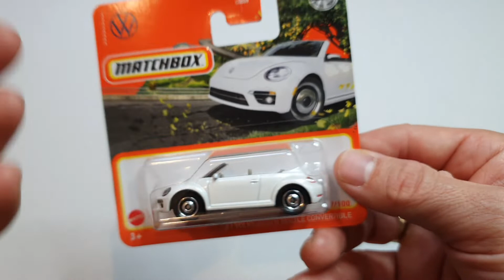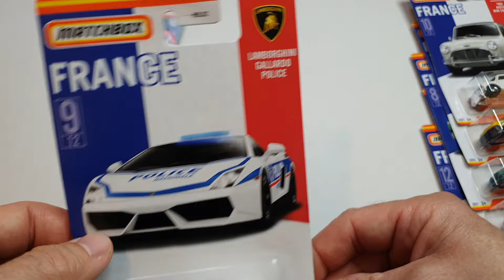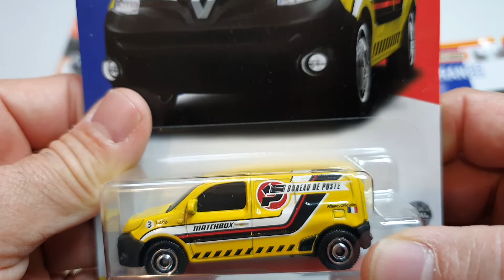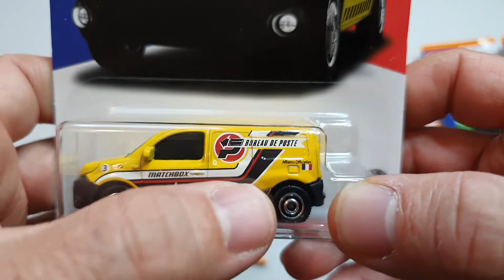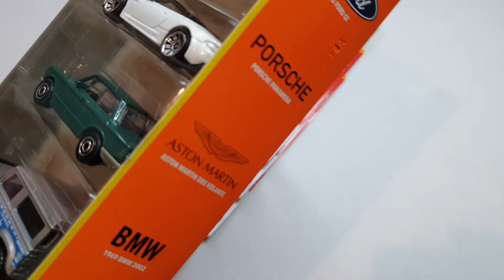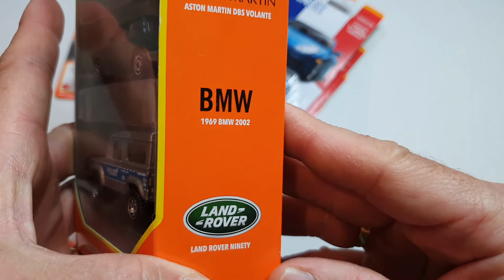MATCHBOX // Certaines vont vous plaire c'est sûr!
Du beau vrac !